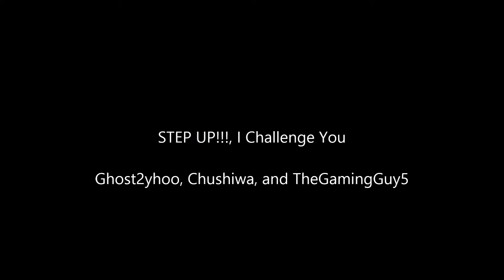ALS Ice Bucket Challenge Re-Edit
Hey guys, this is to spread awareness to people about the disease of ALS. Here is a website with more info about ALS

And here are the channels of the people I nominated